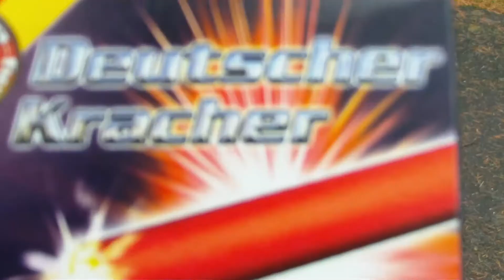Weco deutscher Kracher (Silvester 2012/13) [Made in Germany, aus "Goliath", mit Reibefläche]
Tolles Produkt, zwar für 1,29€ pro Packung sehr teuer, aber die Reibefläche ist hervorragend und die Lautstärke akzeptabel.